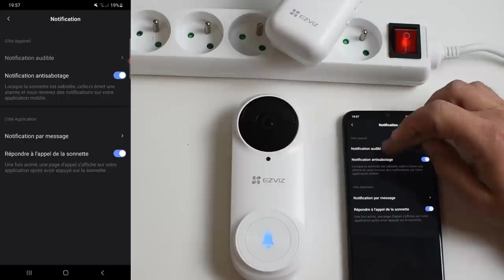EZVIZ DB2 : une sonnette vidéo connectée sur batterie avec carillon , et portée record .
Ezviz sort une nouvelle version de sa sonnette vidéo connectée qui a de belles promesses ! comme la reconnaissance de la forme humaine et une portée de plus de 40m ( explication et test dans la vidéo). elle a aussi une bonne batterie qui peut tenir plusieurs mois .

➤Pour soutenir la chaine et faire un don  :
Rejoignez cette chaîne pour bénéficier d'avantages exclusifs :

Sommaire :
0:00​​ • Introduction
1:54 • Ce qu'il y a dans la boite
4:00 • Les caractéristiques techniques
9:18 • Installation dans l'application EZVIZ
10:05 • Les fonctionnalités
15:22 • Test de l'image et de la portée du réseaux
17:01 ​• Test des assistants vocaux
18:24​ • Retour d'expérience et Conclusion

Mon setup à ce jour :

🎤Micro Hollyland LARK 150 🎤
 - Lien :